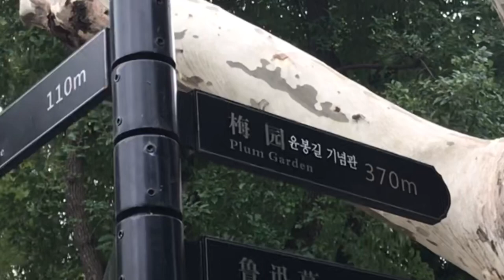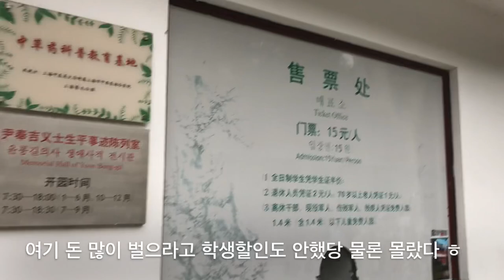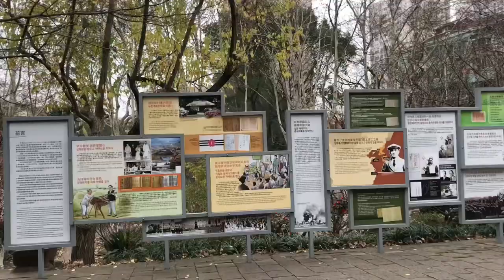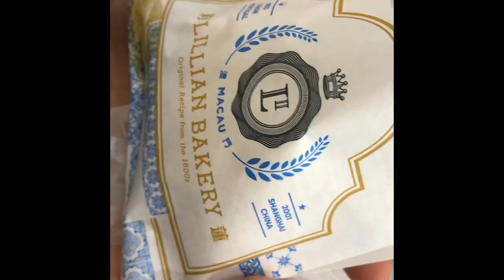[Vlog] Shanghai Alone #4 윤봉길의사 홍커우공원 투어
윤봉길의사 기념관이 있는 홍커우공원 너무 이쁘고 의미있는 곳이니까 꼭 모두모두 기릿 하쉔욘!